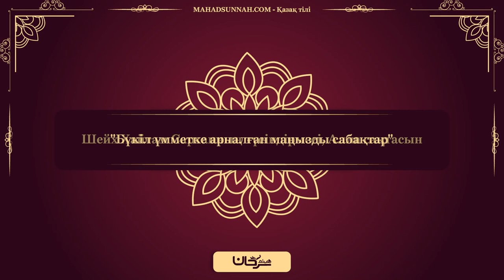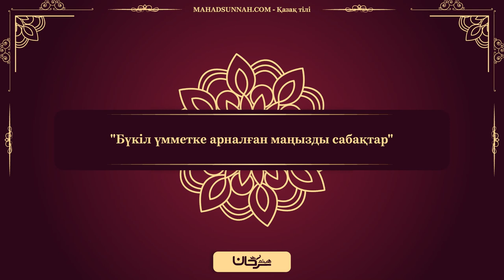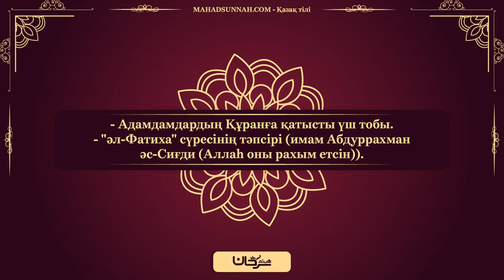"Бүкіл үмметке арналған маңызды сабақтар" Бірінші сабақ.- Біз Құранды үйренуді неден бастауымыз кере